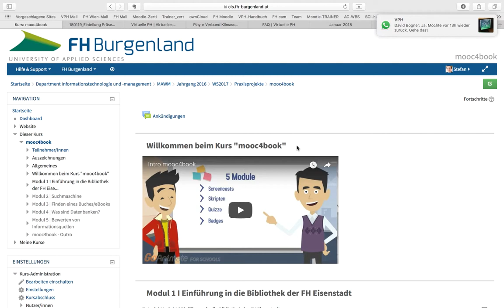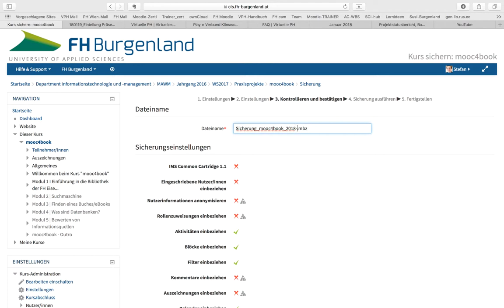Sicherung Moodlekurs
Stefan Schmid